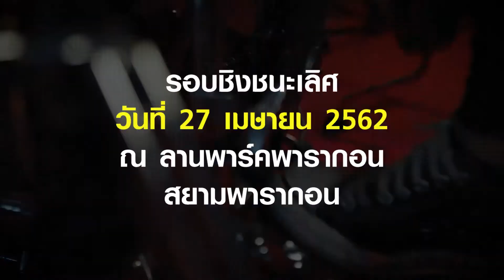OVERDRIVE LIVE DRUM FACT 3 094 ด.ช.เตชิต ธนากิตติศักดิ์